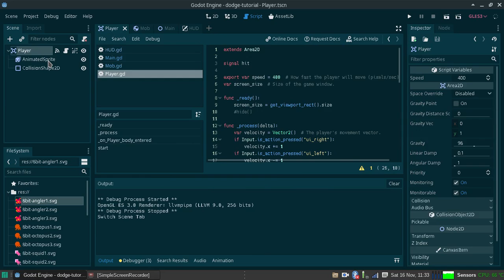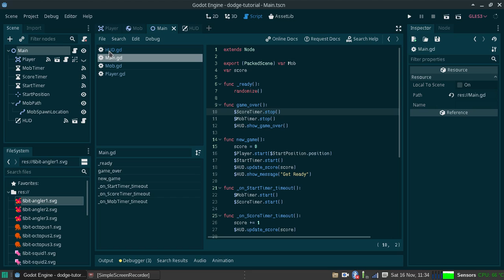I completed the Dodge Game Tutorial in Godot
I used my own sprites instead of the ones in the tutorial pack! I'll make a short video about the little things like importing sprites later!